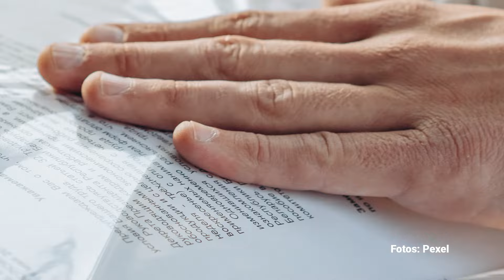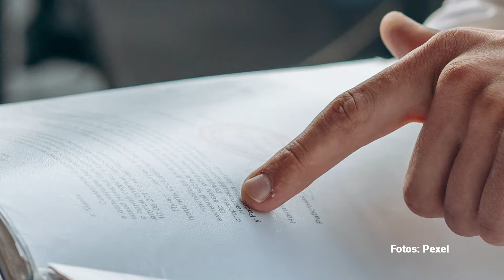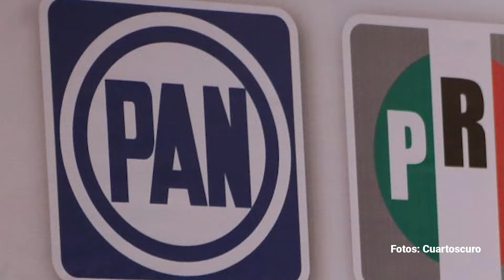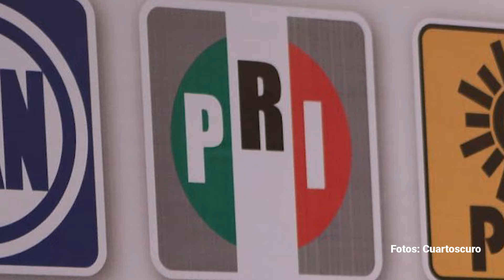La batalla por el Legislativo se pone ruda: mil 95 millones en 58 días de campaña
En dos meses de campañas electorales, los aspirantes a una curul en el Congreso de la Unión han gastado más de mil millones de pesos, incluso los candidatos plurinominales, es decir, aquellos de representación proporcional que no necesitan el voto directo y entran por lista.